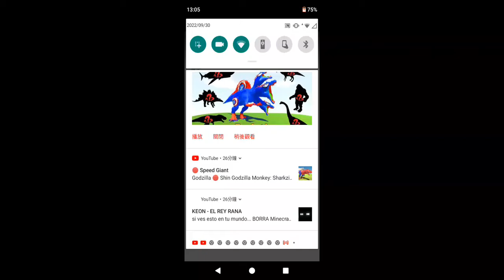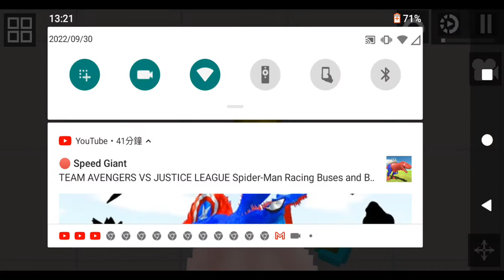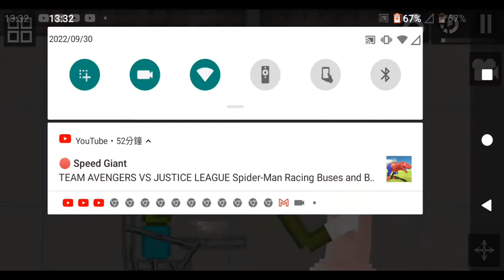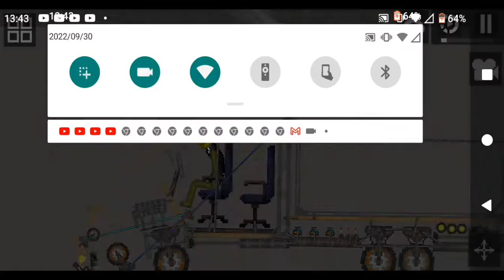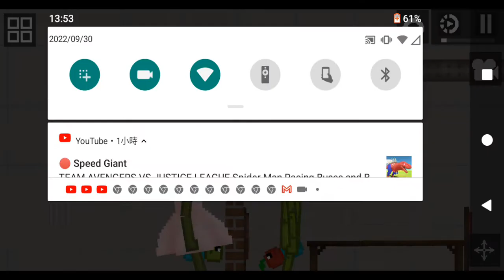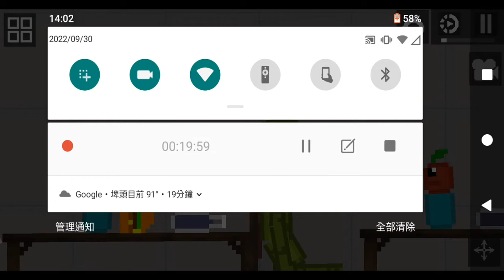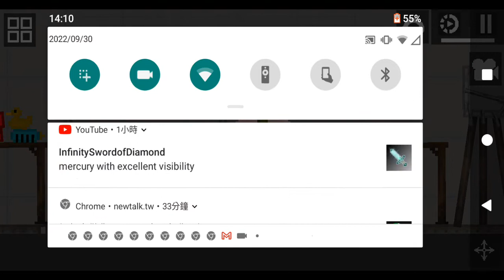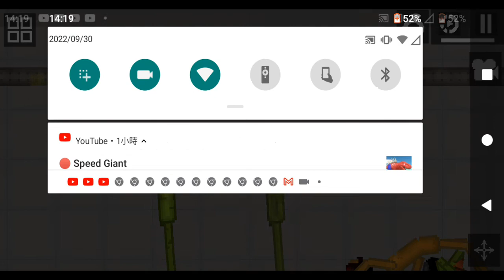Baby food melon l Corn l melon playground